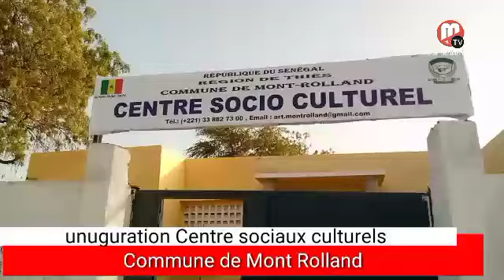unogration centre sociaux culturels de Mont Rolland le 7 mai 2022